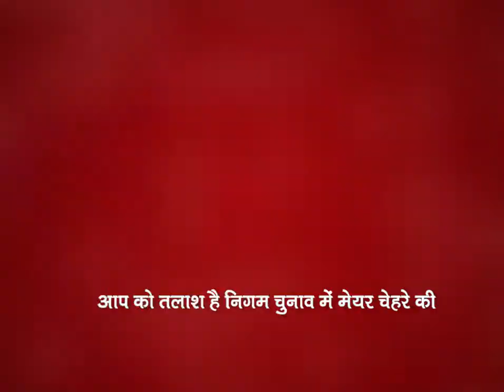AJMER NEWS | कौन बनेगा मेयर की सवारी पर आज आम आदमी पार्टी | MTTV INDIA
कौन बनेगा मेयर की सवारी पर आज आम आदमी पार्टी ,आप नेता कीर्ति पाठक ने कौन बनेगा मेयर शो के ई रिक्शे पर की सवारी ,शो में बताया कैसे लड़ेगी आम आदमी पार्टी अजमेर नगर निगम चुनाव ,जानिए कैसे आम आदमी पार्टी अब बदलेगी अजमेर की तस्वीर ,दिल्ली के बाद अब अजमेर में निगम चुनाव की रणनीति पर काम शुरू ,आप को तलाश है निगम चुनाव में मेयर चेहरे की